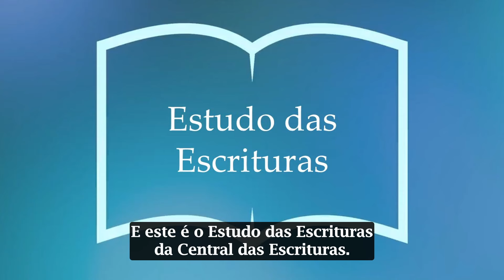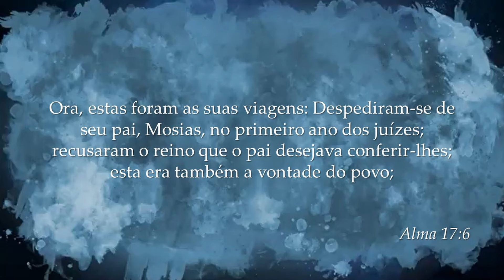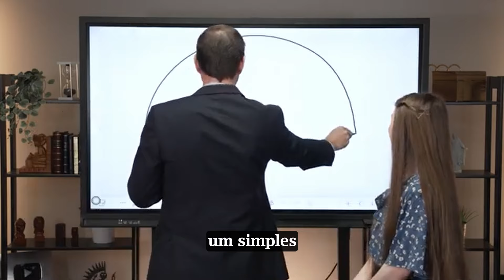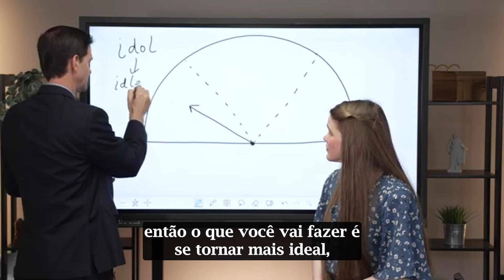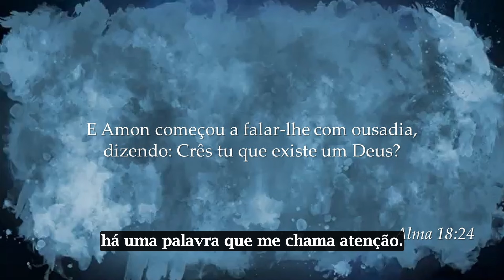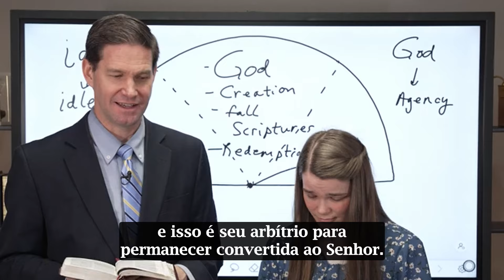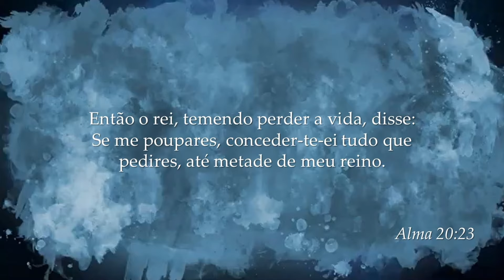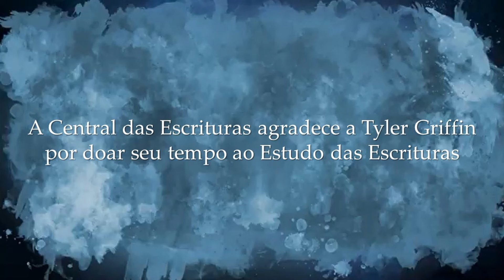Alma 17-22 | 1 a 7 de Julho | Estudo das Escrituras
Este programa destina-se a ser utilizado como material suplementar ao Estudo do Vem, e Segue-Me da Igreja de Jesus Cristo dos Santos dos Últimos Dias.

Tradução e legendas em português por Bianca Martins e Marcelo Blatislav. Revisão idiomática por Lilian Oliveira e Nahima Bogado. Edição de Marcelo Blatislav.